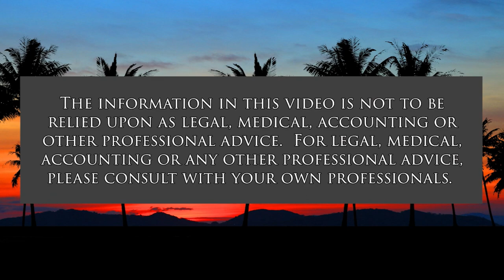Song Writing with a Grammy Award Winner (Books! Books! Books!)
Hawaiian Slack Key Guitar.  The host for this show is Rita Forsythe.  The guest is George Kahumoku Jr.

Renaissance Man Uncle George Kahumoku Jr discusses and performs his slack key guitar songs and talks about his books and his farm.